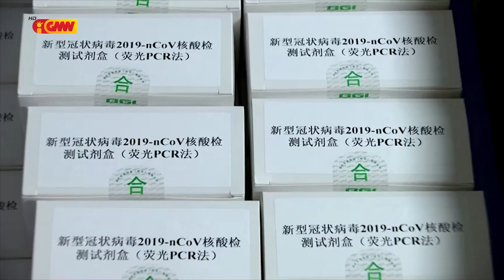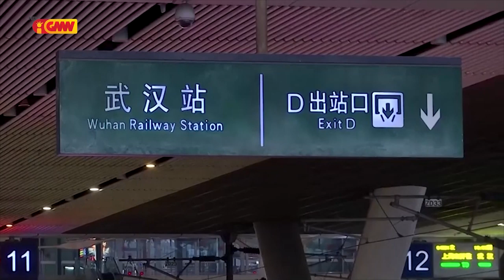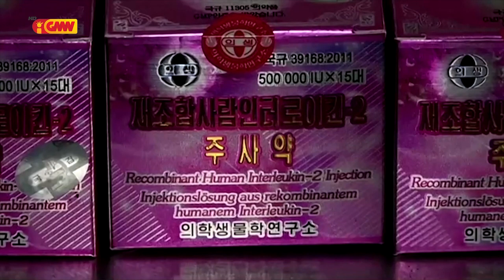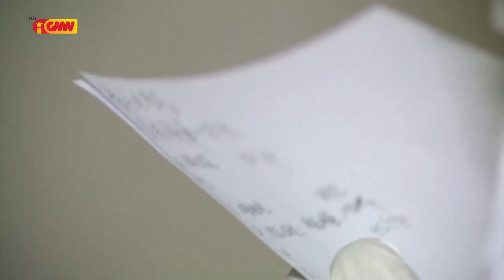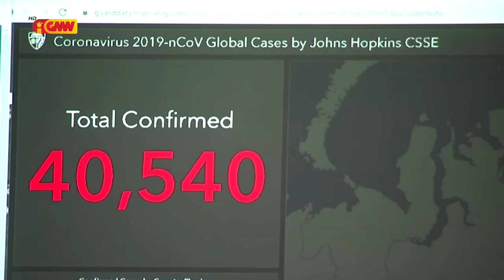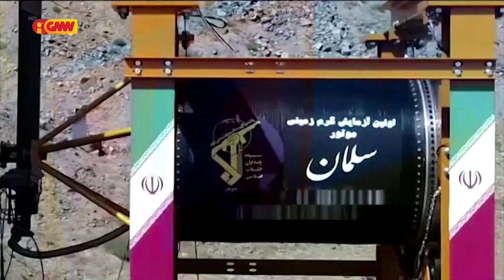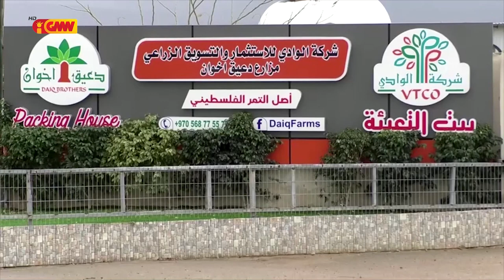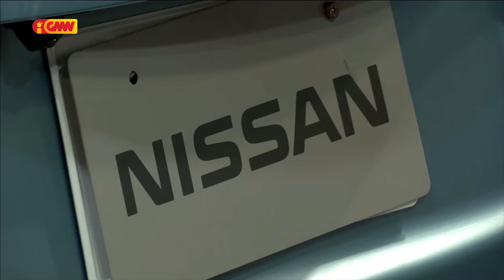Mundu ho Tetun 15 Fevereiru 2020